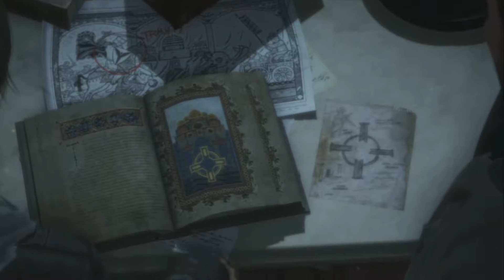Rise Of The Tomb Raider - Part 3 - HOUSE FIGHT!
Welcome back to Rise of the tomb raider! In this episode we fine the tomb but is there something in it? who is the commander?? Who is that guy that went into my house???

All rights for this game goes to the respected owners including the music for the game I am just a supporter!!!